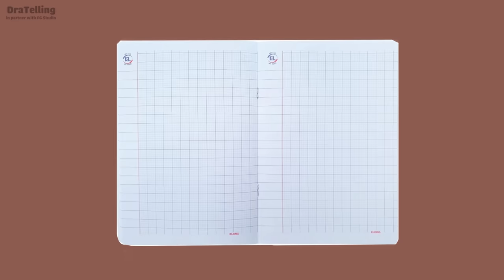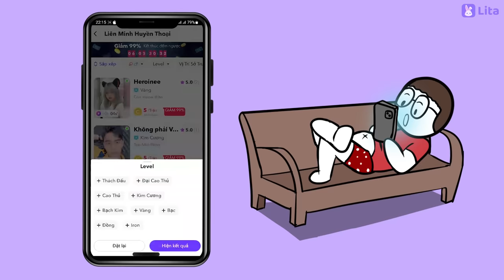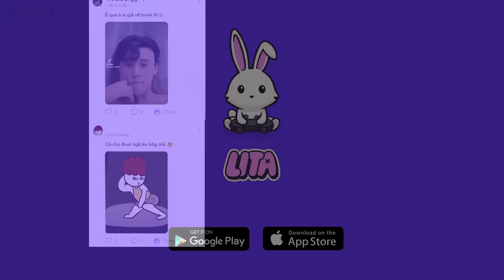Những Ngày Mưa Bão | DraTelling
Ngày xưa có kiểu đi mưa mặc áo mưa hoặc là che ô. Nếu các người là team che ô đi xe thì đúng là thuộc team sĩ dởm như tôi rồi nhé =))))
LITA là ứng dụng kết nối tìm kiếm Đồng Hành chơi game dành riêng cho game thủ. Dễ dàng giao lưu, trò chuyện và "tấu hài" cùng những Đồng Hành Xinh Đẹp trong các tựa game được yêu thích như Liên Quân, PUBG, LOL, Free Fire, Mobile Legends, Tốc Chiến,...

© Bản quyền thuộc về DraTelling